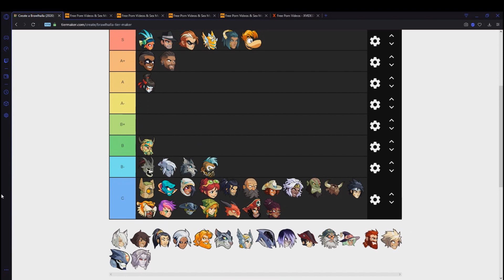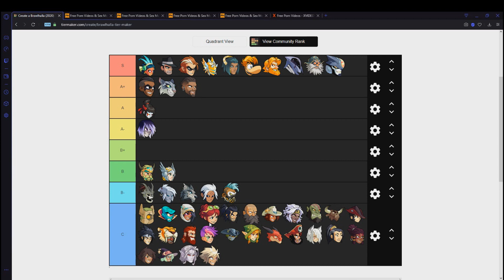Brawlhalla: Post Winter Championship Tierlist ft. Pier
toes